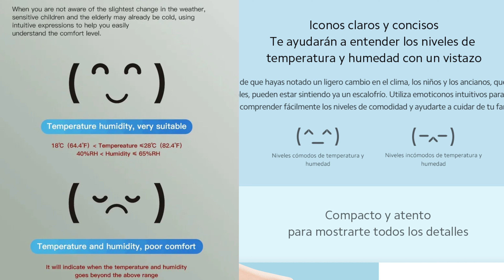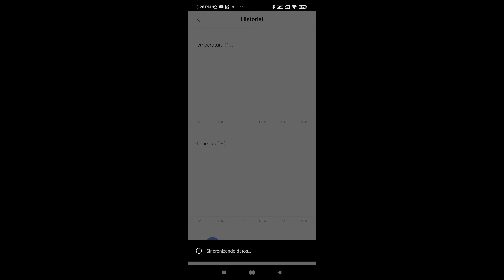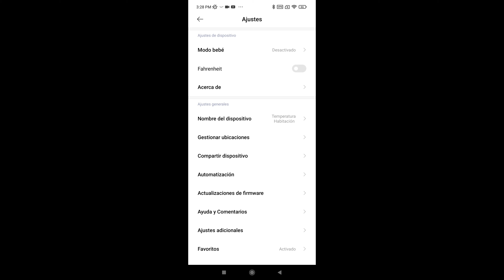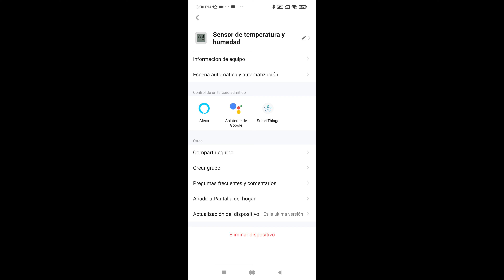Clon de Aliexpress VS Xiaomi Xiaomi Temperature Humidity Monitor 2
Lo he comprado en (enlaces sin monetizar):
Modelo Xiaomi

00:00 a 00:27 Introducción
00:28 a 05:53 Prestaciones Técnicas
05:54 a 08:45 App Mi Home vs App Smart Life
08:46 a 10:32 Opinión personal / Conclusiones